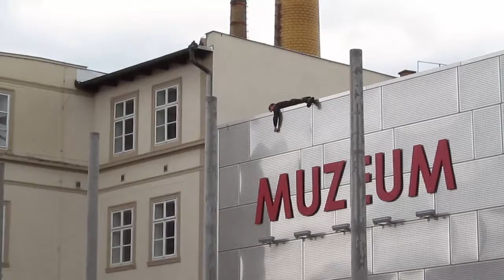CHCHP - Hasiči 2014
Ukázka hasičské techniky.